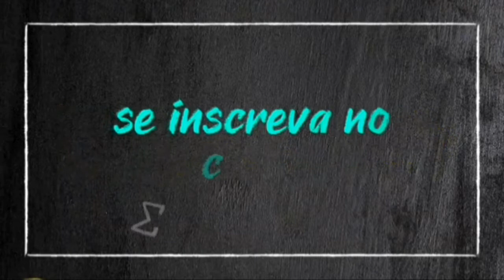Waffle de Queijo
1 xicara de leite
2 ovos
3 colheres de sopa de manteiga
Meia xicara de açúcar
150 gr de mussarela
150 rg de requeijão
1 colher de cha de sal

   Preparo
Misturar todos os igredientes,
Colocar  na maquina de waffle, e deixar de sua preferencia mais crocante. 😀